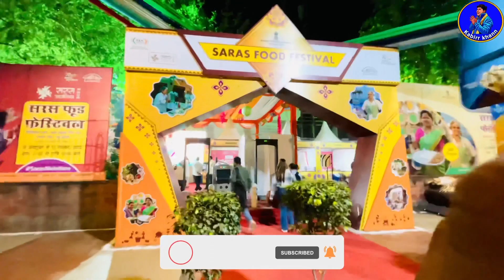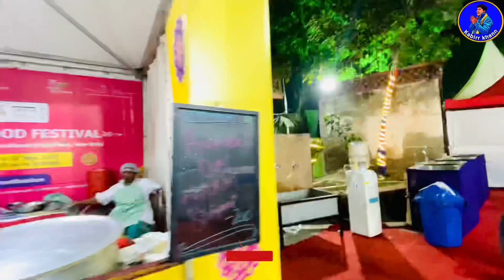Food Festival 2022 ❤️17+ States Food | New Delhi|All India Traditional food| सरस में हम।सरस फ़ूड मेला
Saras food festival 2022
Saras food festival cannaught place
If you're searching for the perfect food festival to attend this Winter season, we've got an answer for you.
Head to the Saras food festival, where you can eat everything your heart craved from 18 Different States.
Get your hands on some of the best food festival dishes in town, then sit back and enjoy a day with family and friends.
Saras Food Mela has been started on 28th Oct and Ends on
10th Nov 2022.
To intezar kis baat ka jldi jao or apni craving mitao.
For More About "Saras Food Festival" at CP Delhi

Saras Mela Timings
11:00 AM to 10:00 PM
Saras Mela Entry Fees
Free
Nearest Metro Station to Baba Khadak Singh Marg Cp
Rajiv Chowk Metro Station
Location: Baba Khadak Singh Marg CP, Delhi
Saras Mela Date
28th Oct to 10th Nov 2022
Saras Mela Timings
11:00 AM to 10:00 PM

SARAS FOOD FESTIVAL CANNOUT PALACE |PALIKA BAZAR |NEW DELHI | BAREILLY TO DELHI ❣️